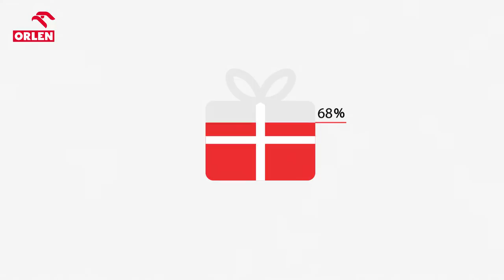VITAY w aplikacji Yanosik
Aby zbierać pkt VITAY:

- zarejestruj się podając swój nr karty VITAY
- zbieraj pkt VITAY zgłaszając zdarzenia drogowe i wspieraj szczytny cel
- punkty VITAY możesz wymienić na nagrody